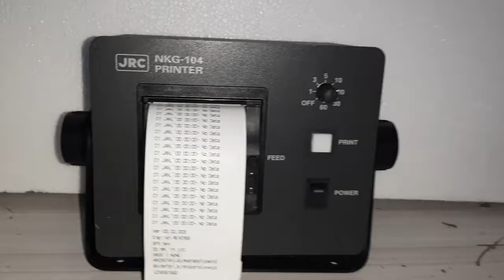JRC NKG-104 PRINTER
H.R.MARINE TECH SERVICE

We are One of The Best Leading Exporter & Supplier For Various Kind of Reusable Ship Electric, Electronics & Machinery Equipments / Spare Parts , Which Obtained From The Largest Ship Breaking Yard Situated In Alang Gujarat India , We Offer To Export Navigation / Communications /Automation/Fire alarm systems/Antiques/switch gears/Machinery Equipments & Spare Parts At Any Destination Of The World ,at Very Low & Competitive Price

I would like to introduce you some information about  our products H.R.MARINE TEACH SERVICES
Can supply

1) Rader , bridgeroom equipment  and spare parts of navigation like  AIS, GPS,  GYROCOMPASS, MAGNETIC COMPASS, ECHO SOUNDER , ANEMOMETER (WIND METER), REPEATER, BANANAS, NAVTEX ,NAVTEX PRINTER, VHF,MHF and all spare.

2) Fire detection system like SMOKE DETECTOR, HEAT DETECTOR, FLAME DETECTOR, MANUAL CALL POINT, FIRE ALARM PANEL,

3) Portable  gas detector

4) search lights

5) lithium battery

6) Switchgear like  MCCB, ACB, CONTACTOR BLOCKS, & in all ampier

7) Automation

I am messaging you because I would like to have  opportunity to create a piece of content for our business.

If you have any requirements
We will try our level best to serve you with a good price &   quality product.

Thank &regards

HARIS SELOT
Sales & Marketing Director H.R.MARINE TECH SERVICE
OPP. MADINA BUAG NAVAPARA BHAVNAGAR GUJARAT INDIA 364001